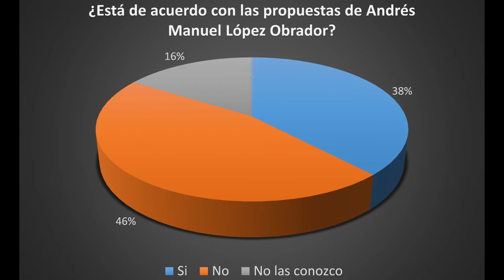Opinómetro: Colimenses dudan que las propuestas de AMLO se puedan llevar a cabo.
¿Está de acuerdo con las propuestas de Andrés Manuel López Obrador?